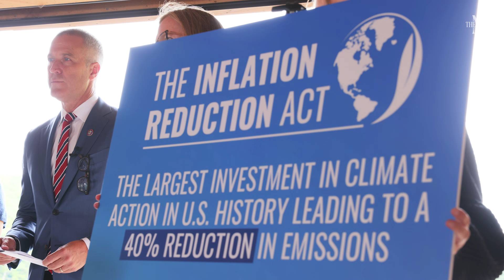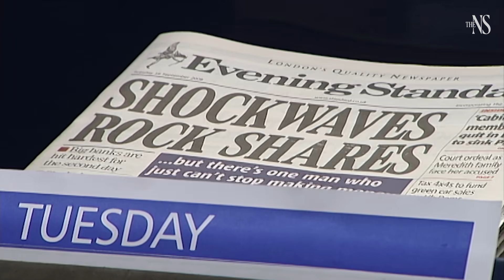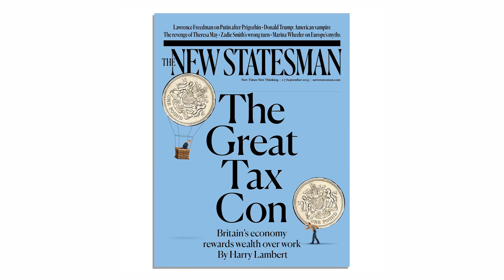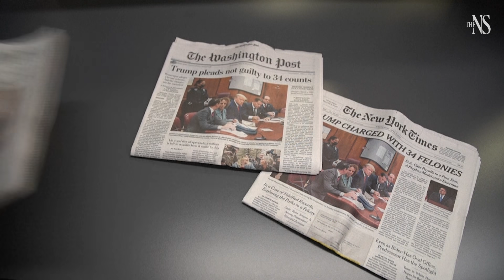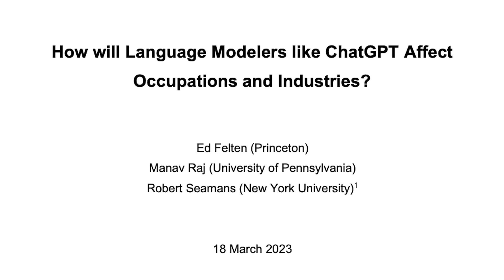Brexit Britain is crumbling - time to make hard choices | Andrew Marr | New Statesman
A weak UK economy following Brexit, a US haunted by Trump, Russia’s war and global warming all suggest a storm is coming, says Andrew Marr.

“It’s not just our schools that are crumbling, Britain is crumbling.”

Following the next election, it’s likely that a Labour government will be left with a lot of mess to clean up. What does a future government need to do to fix things? And is it possible? Andrew Marr explains.

The New Statesman podcast is now on YouTube. Anoosh Chakelian and New Statesman colleagues including political editor Andrew Marr discuss the latest in UK politics news, helping you understand the forces shaping British politics today.

The New Statesman brings you unrivalled analysis of of the latest UK and international politics. On our YouTube channel you’ll find insight on the top news and global current affairs stories, as well as insightful interviews with politicians, advisers and leading political thinkers, to help you understand the political and economic forces shaping the world.

With regular contributions from our writers including Political Editor Andrew Marr and Anoosh Chakelian - host of the New Statesman podcast - we’ll help you understand the world of politics and global affairs from Westminster to Washington and beyond.

Sign up to Morning Call, the daily UK politics newsletter from the New Statesman